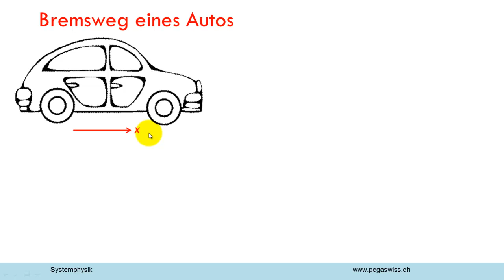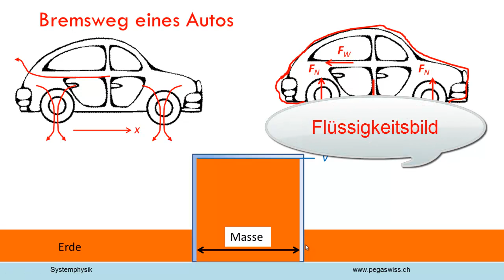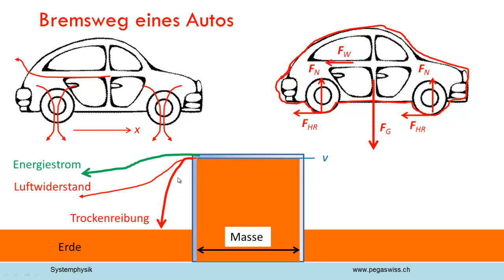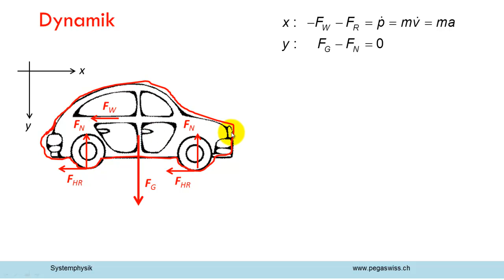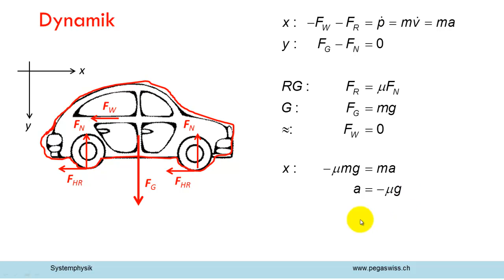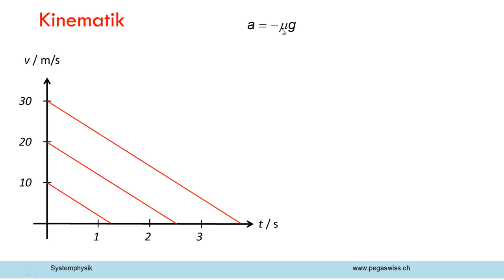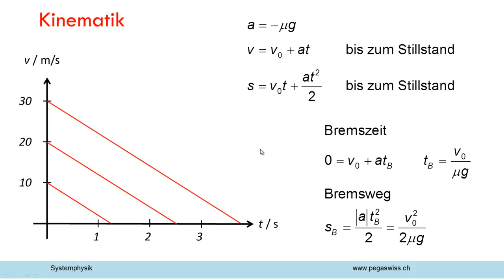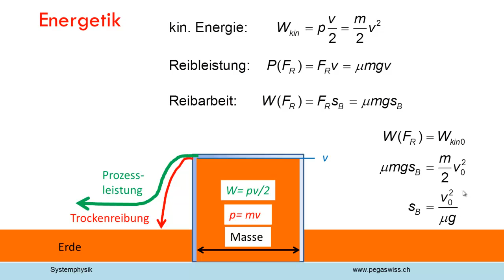Bremsweg eines Autos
Der Bremsweg wird einmal kinematisch-dynamisch und einmal mit Hilfe eines Energievergleichs gerechnet.